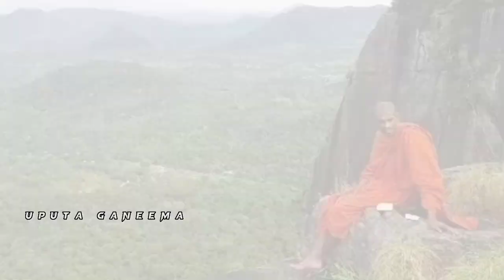ගොවිදුහෙළ මුදුනට පෙනෙන පුදුම දේ ! ගෝවින්ද හෙළ | වඩිනාගල | ධම්මගවේසී ස්වාමීන්වහන්සේ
සමන් දෙවියන්, කතරගම දෙවියන්, වැඩ සිටින රෝහණය @uputaganeema